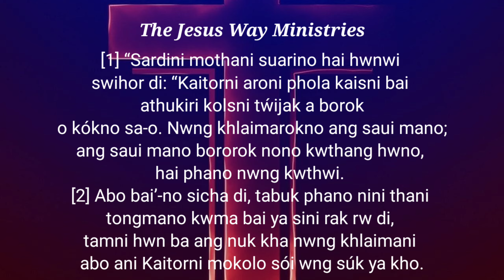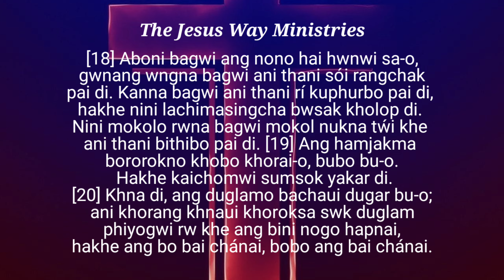The Revelation Chapter Study Day - 3 Listen In Kokborok